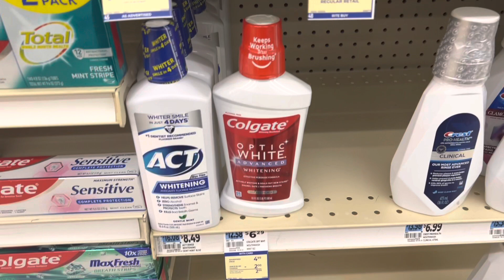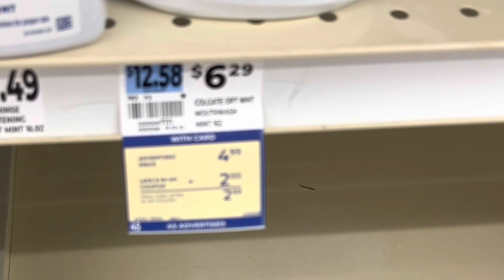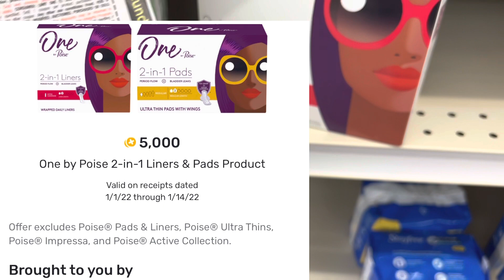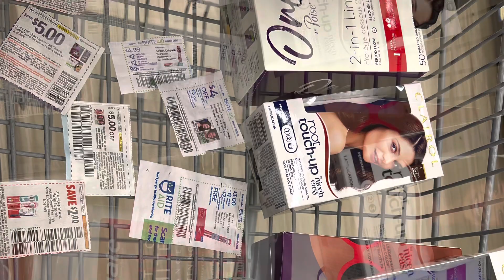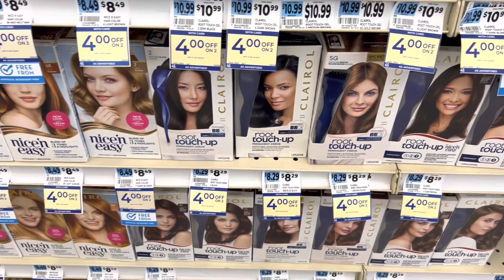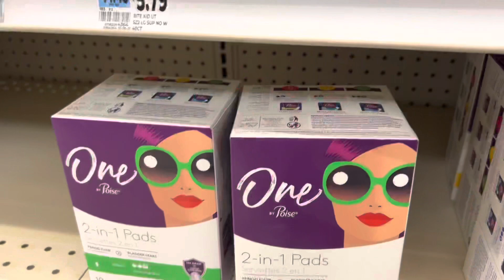Rite aid 🤗 vámonos por lo gratis 🤗😱